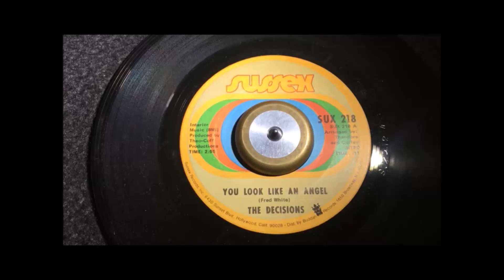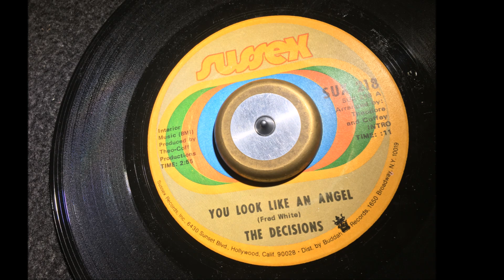You Look Like An Angel ~ The Decisions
The Decisions had just five songs released on three 45's for Sussex records after their first two great singles on the Detroit label York in 1969. Their first two Sussex releases came three months apart in 1971 and shared the same B side, the uptempo stormer I Can't Forget About You and the gorgeous You Look Like An Angel was the A side of the second 45. UK label Soul Direction issued a further four previously unreleased tracks by the group from the late 60's on two 45's in 2021. A Metropolitan Soul Fave Rave ! MetropolitanSoul @MetropolitanSoul